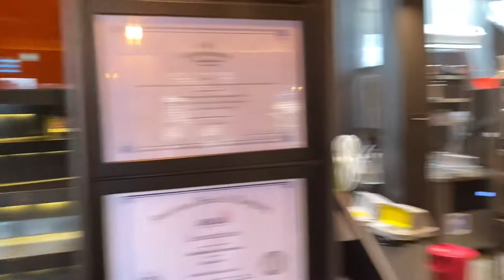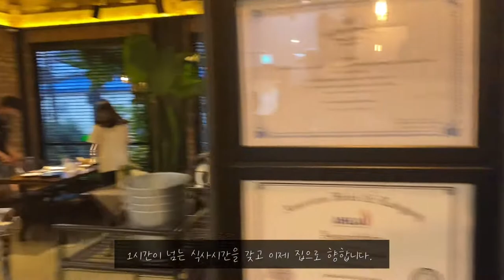프랑스 요리 파인 다이닝 타베르나. French cuisine Fine Dining Taverna.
경주 황리단길에서 우연히 발견한 프랑스 요리 전문점 타베르나 TAVERNA 입니다.

코스요리는 2종이 있어요. 시그니쳐 코스와 부르주아 코스 입니다.

시그니쳐 코스는 마지막에 살치살 스테이크가 나오고 부르주아 코스는 푸아그라와 꽃등심 스테이크가 나옵니다.

분위기도 좋고 음식맛도 좋은 곳입니다.

참고로 한옥 스테이도 같이 하고 있어요.

This is TAVERNA, a French restaurant that I came across on Hwangridan-gil, Gyeongju.

There are two kinds of course meals. Signature course and bourgeois course.

The signature course comes with chuck flap tail steak at the end, and the bourgeois course comes with foie gras and rib eye steak.

The atmosphere is good and the taste of food is also fantastic

For your information, we're doing Hanok Stay as well.